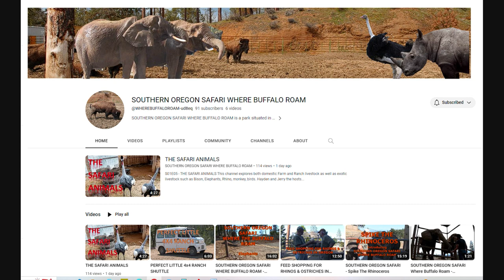SAD DAY OF LOSS ON THE HOMESTEAD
TWO MORE CHANNELS I PRODUCE:
SOUTHERN OREGON SAFARI WHERE BUFFALO ROAM: @WHEREBUFFALOROAM-ud8eq
The following links are to other videos I have produced on this subject purchasing and finding cheap land and homes.

TASCAM DR-05

DEBRA Wireless Lavalier Audio

Canon PowerShot S5 Camera

Neewar Studio Lighting

Canon XF 100 Camera

Neewer Field Monitor

SOFTWARE:

Corel Video Studio